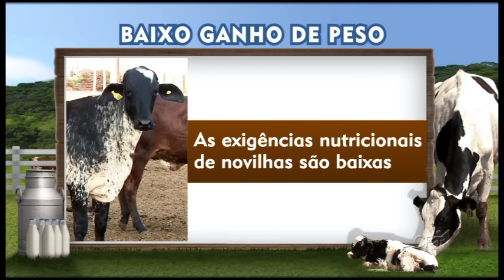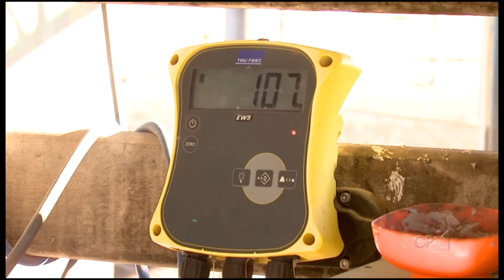Alimentação x Peso de Cobertura na Criação de Bezerros - Curso CPT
Alimentação x Peso de Cobertura na Criação de Bezerros - o monitoramento de ganho de peso deverá ser feito por meio de pesagens mensais, que permitirão a formação de lotes mais homogêneos de novilhas em termo de peso, o que poderá minimizar o efeito de dominância das fêmeas mais desenvolvidas sobre as mais tardias, devido a diferenças de idade, raça e até mesmo problemas de manejo. Como dica, aproveite quando os animais estiverem no curral, para realizar outros manejos, reduzindo o número de vezes em que eles são retirados de sua rotina e colocados em situações mais estressantes.